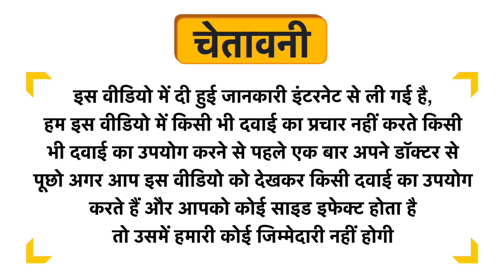Walpar Shilajit Capsule Uses in Hindi | Side Effects | Review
Walpar Shilajit Capsule Uses in Hindi | Benefits | Side Effects | Dose